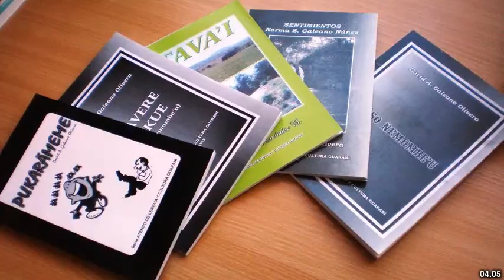Best places to visit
Best places to visit - Panara (India) Best places to visit - Slideshows from all over the world - City trips, nature pictures, etc.